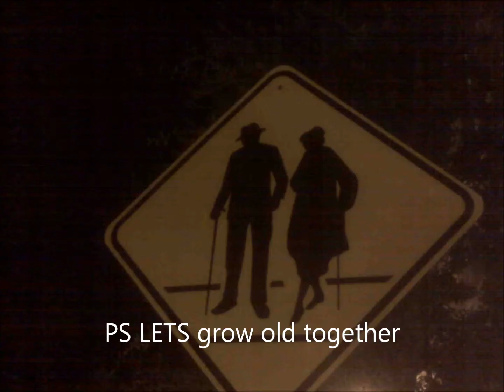Julie Carrolls Birthday video (Official)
for my beautiful wife julie, Yes it is original music!